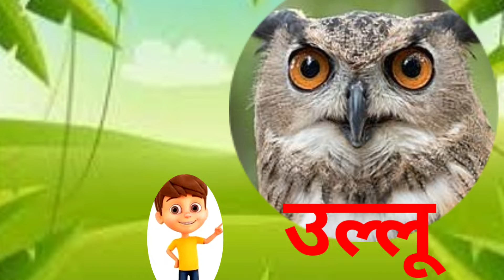अ से अनार आ से आम हिंदी वर्णमाला | abcd phonic song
Kids Channel Kids learning video hindi vyanjan hindi varnmala hindi learning baccho ke liye video chote baccho ke padhai nursary class ABCD chote baccho ke liye channel kids learnig channel children videos child learning video new hindi learning a for apple b for ball c for cat poem for kids  poem for children bachho ki kahani hindi me kahaniyan
chote baccho ko hindi padhaye basics of hindi language baccho ko padhaye chote baccho ko kaise padhaye online class a se anar aa se aam bacho ki poem baccho ke gane baccho ki padhai hindi learning for rhyming for kids  , Hindi varnmala with picture , Hindi varnmala video , Hindi varnmala , Hindi varnmala for nursery , Hindi varnamala hindi varnmala , Hindi varnamala for kids , Hindi varnamala for children ,
Chidiya Rani and enjoy this popular hindi nursery rhyme " Kalu Madari Aaya " .  These beautiful kindergarten hindi baby songs make kids learn new things with fun .